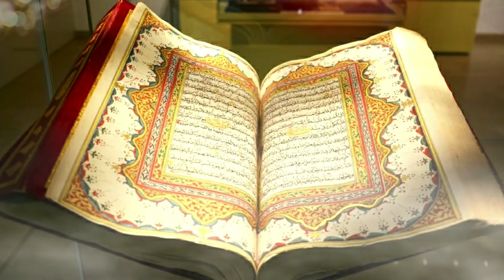101 YEAR AGO THEY DEMOLISH THE MAUSOLENM OF BIBI FATHIMA ZEHRA S.A